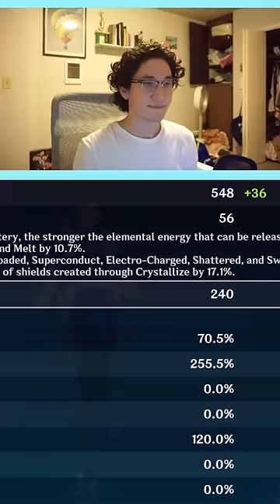INSANE YELAN BUILD Genshin Impact